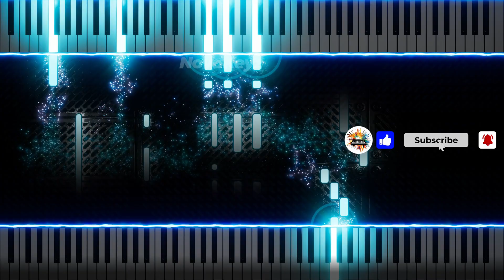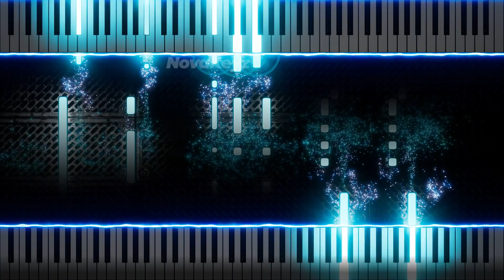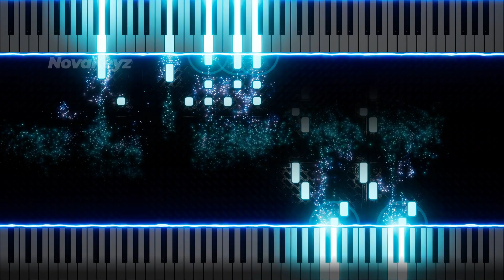I Ain't Worried: OneRepublic (Piano Cover)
"I Ain't Worried" by OneRepublic
Piano cover and duet arrangement by NovaKeyz

This is my instrumental piano cover song performance of "I Ain't Worried" by OneRepublic using two pianos. I hope you enjoy my use of two keyboards to create a fuller instrumental sound that highlights both the vocal melody and the rhythm portions of the song.